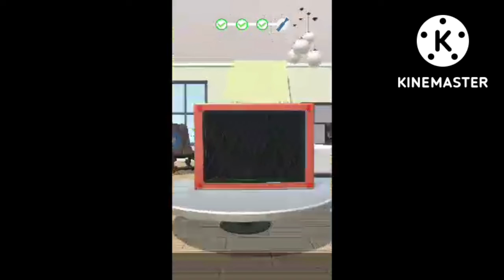Fix It - Repair and Renova te Your Dream Home | Foxit Game ...🔥🔥 Fix it game is hame play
Fix it game is hame play

Fix It - Repair and Renova te Your Dream Home | Foxit Game ...

42 # Targeting The 15th level but advancing slowly # my gym

1 # Going for level 22, now at level 5 # My Gym

Unlocked Max Level Gym In Gym Tycoon Roblox! Noob To Master

my gym game level 22 hack
fix it game gym level
fix it game oval office
MAX LEVEL in Fat 2 Fit
fix it level 5 Gym
shrikrishna masurkar
masurkar shrikrishna
masurkar
shrikrishna